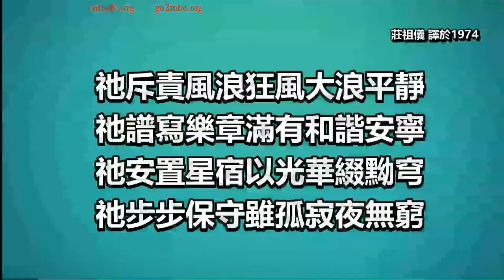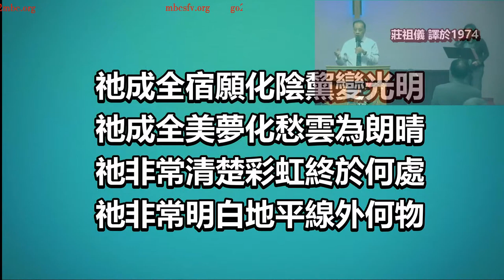祂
MBCSFV 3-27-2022 Sunday Worship Service
Hymns(詩歌):  Him (祂)
By (獻唱) ： 谷區國語浸信會(Small Group Choir)
Translated by(翻譯): 莊祖儀弟兄

Mandarin Baptist Church of San Fernando Valley (MBCSFV 谷區國語浸信會 )